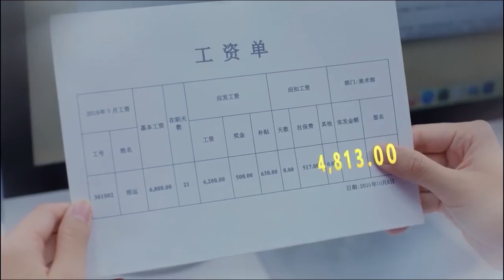Thế Giới Nợ Tôi Một Mối Tình Đầu - Những khoảnh khắc siêu đáng yêu của Bạch Lộc